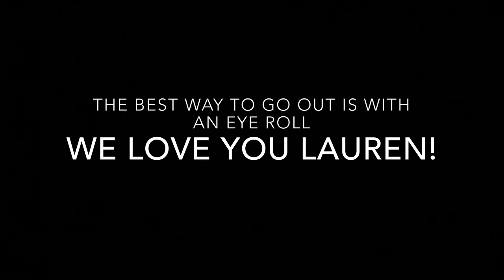every time lauren rolled her eyes on survivor: edge of extinction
every time lauren o’connell rolled her eyes this season,  aka the best part of season 38.